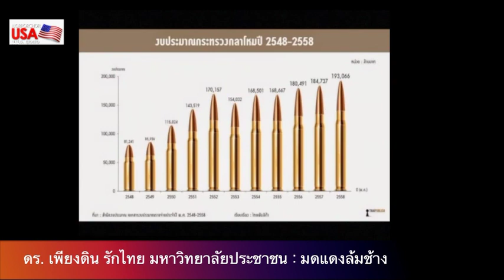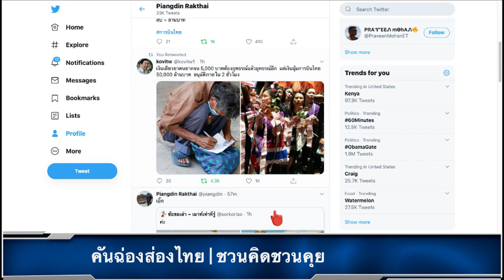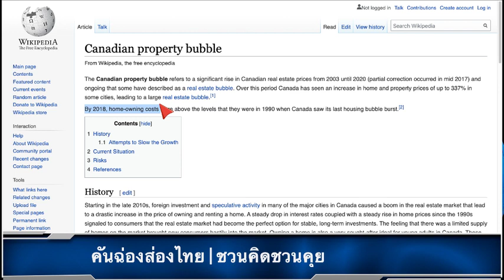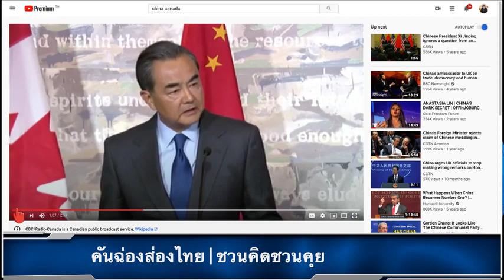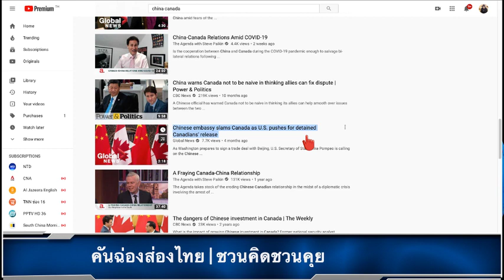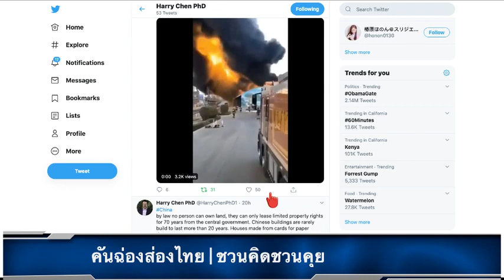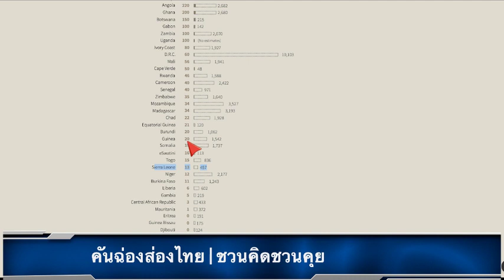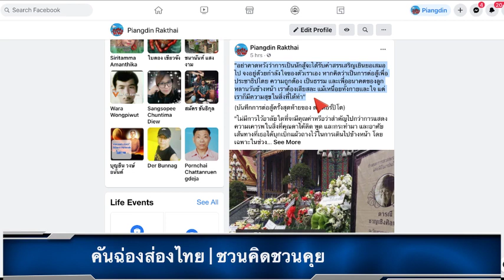ดร. เพียงดิน รักไทย 11 พฤษภาคม 2563 รวมสาระทั้งหมด